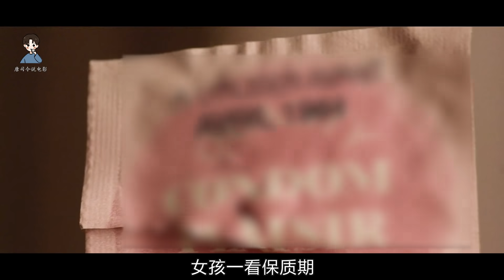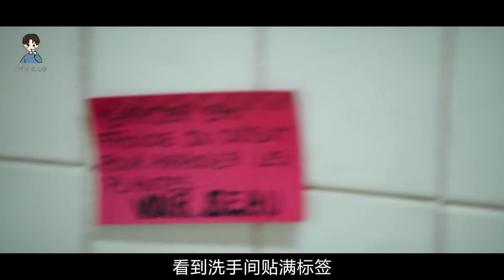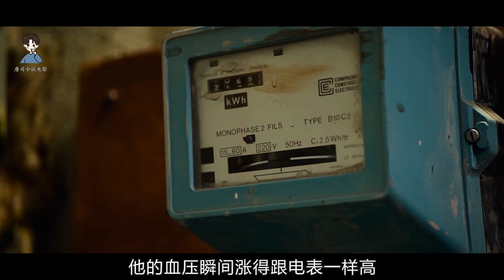男子抠到极致，牙膏用老虎钳挤，家里从来不开灯全靠路灯照明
唐司令884期：《小气鬼》讲诉了讲述一个一毛不拔的小提琴家被一个爱慕者和突然找上门来的女儿一起改造的故事。